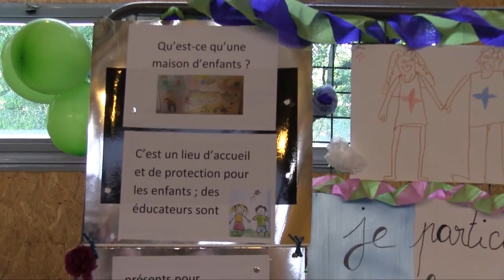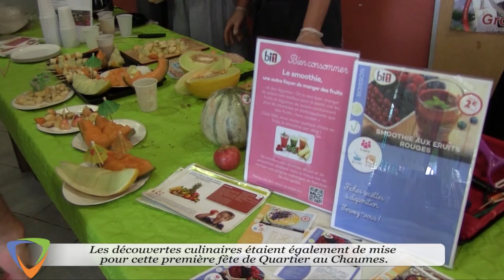Première édition de la fête du quartier résidentiel des Chaumes - Édition 2016 à Avallon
Première fête du quartier des Chaumes à Avallon (89), organisée par les habitants du quartier avec l'appui du Centre Social de la Ville d'Avallon (89).
Franc succès pour cette première fête de quartier qui a réuni plus d'une centaine de personnes !